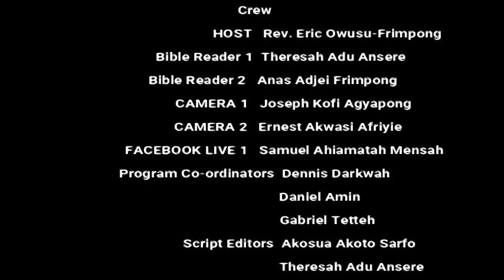JESUS THE LIGHT OF THE WORLD (SEASON 3)